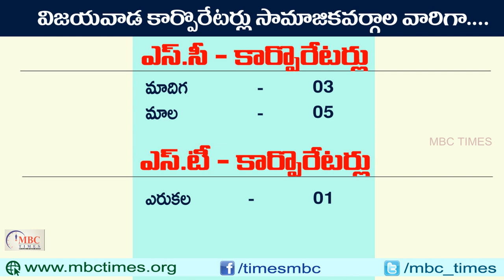విజయవాడ కార్పొరేటర్‌లు కులాల వారిగా | Andhra Pradesh Vijayawada Municipal Corporators list in Telugu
Andhra Pradesh Vijayawada Municipal Corporators list in Telugu. list ap corporators in telugu. andhra pradesh municipal corporations. ap politicians profiles. caste wise list